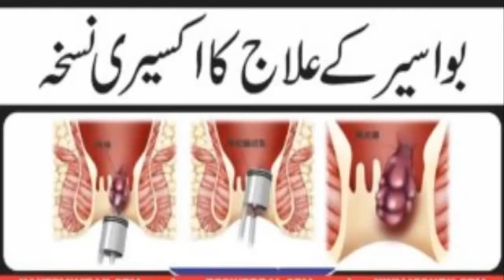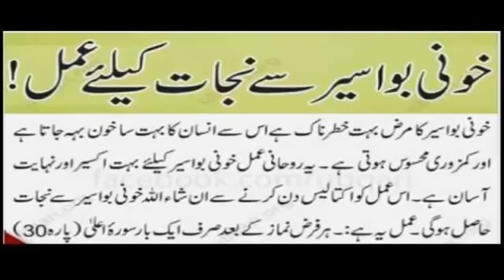Bawaseer Ka Ilaj In Urdu _ Hindi - Piles Treatment Urdu video - بواسیر کا علاج - YouTube Kitchen Ga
Bawaseer Ka Ilaj In Urdu _ Hindi - Piles Treatment Urdu video - بواسیر کا علاج - YouTube Hi guys,Im,kitchen gardner and u are in my kitchen garden channel so like that now,I can your help about aquarium home and ur feildes growing plants,kitchen gardening and much more,justsubscribe my channel and like my vedioes,thanks.Kitchen gardning is a very respectful occopetion for womens and men defenetly ever person would like kitchen gardning and get fresh vegitables and great fruits and smily flowers.i love kitchen gardning so u join this feild and make a vely in ur home.then u can amezing feeling when u see ur cute flowers and ur owsam fresh vegitables.i have many plants flowers,fruits and vegitables.